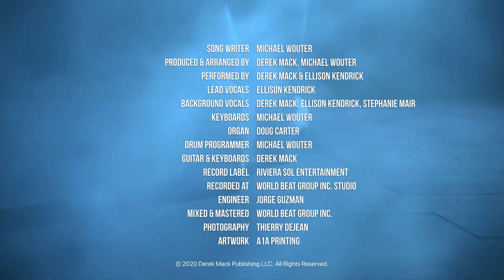A Change is Bound To Come. [official video] Derek Mack featuring Ellison Kendrick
“A Change is Bound To Come”. Directed by Jorge Guzman, with Derek Mack featuring Ellison Kendrick. Great song,written by Michael Wouters and also a very meaningful one. The song was recorded, mixed and mastered at World Beat Group Inc. Florida. For the video production we also had a great Team: Niels Johansen as DP, Stephanie Mair on post and additional cameras, Chester Campbell C-Keys Studio in West Palm Beach and a super cool group of musicians, actors, caterers etc that supported the making of this video. Thanks to all for the good vibes and for a great job done. The song is already in all major platforms if you would like to download it.